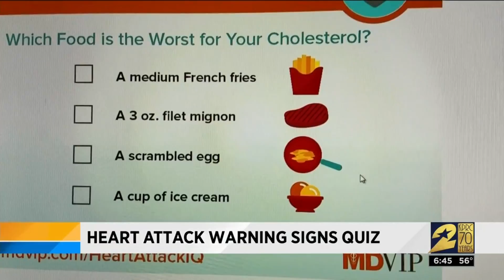Heart Attack risk factors quiz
The majority of people know heart disease is the number one killer of men and women, but MDVIP – a network of primary care doctors - says most people still fail to recognize risk factors and prevention tips of a heart attack.